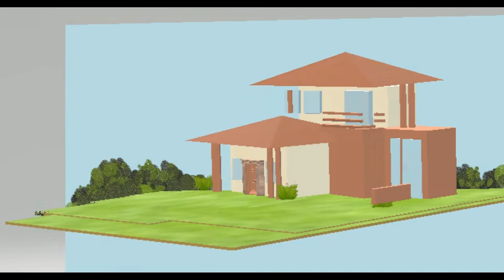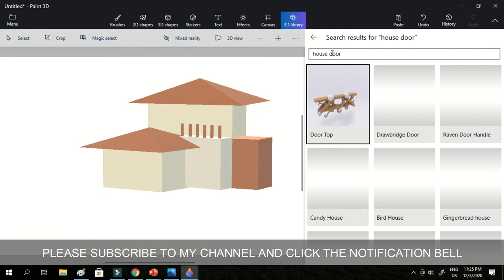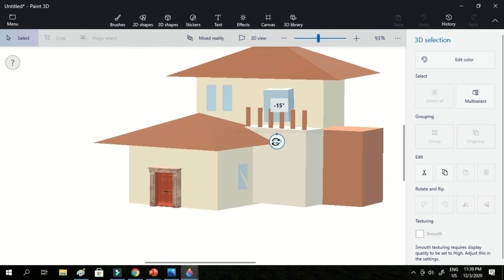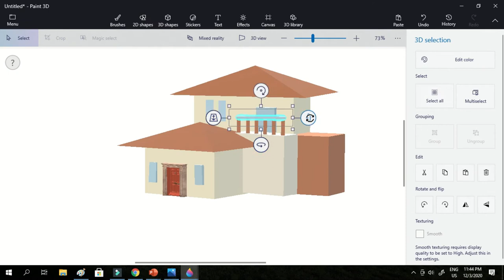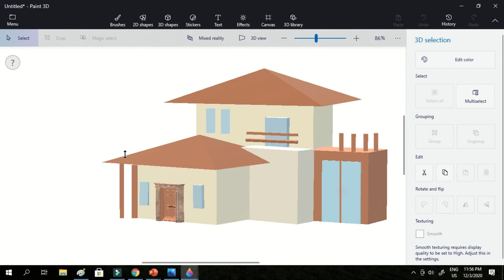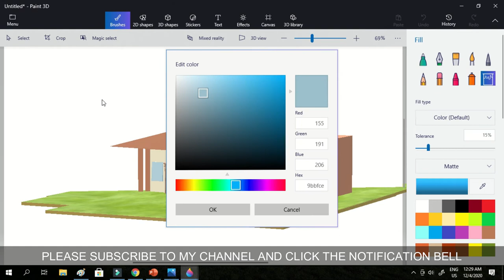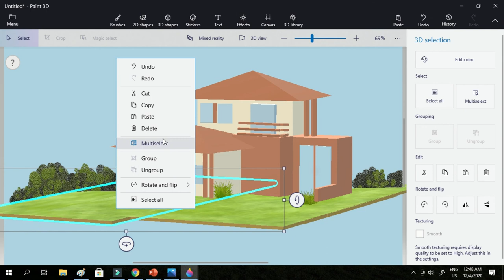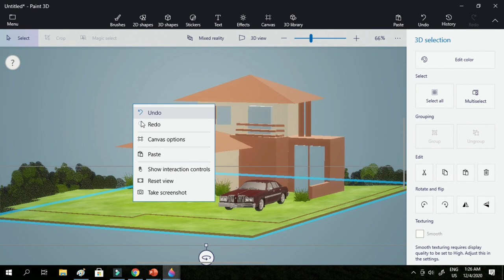How to Ceate a Single Detached House 3d using Paint 3D in Windows 10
Vlog Title : How to ceate a single detached house 3d using paint 3d in windows 10

This video is a tutorial for beginners and shows you how easy to create a 3d single detached house using paint 3d.

Check all educational video including media digital arts.

+ PLease do check all my videos you might see very interesting content for you!